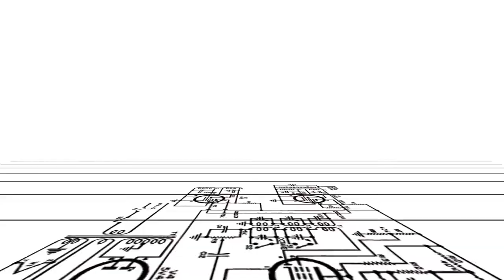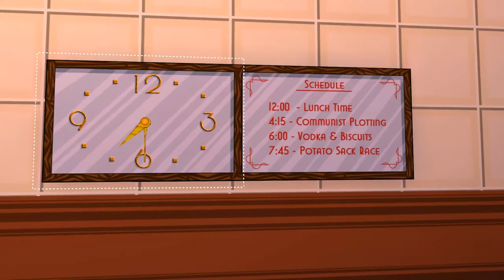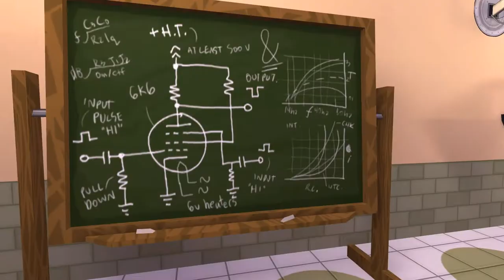Jazzpunk Gameplay Walkthrough Part 1 HD PC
This is one hilarious game!

Features:

    Stereographic Polygony Soundeo™, NOW IN COLOURVISON.
    A cast of over 360,000 polygons, working in concert.
    For the first time ever, the human voice captured and preserved in CryoSonic Stasis™, thawed before your very ears during NPC exchanges (voice acting).
    Windows/Mac/Linux/Suppository
    Half a dozen jokes.
    Contains 5% of recommended daily intake of vitamin C++
    Original soundtrack featuring exotic percussion and homemade analog electronic instruments.